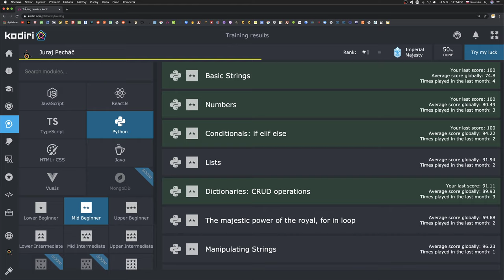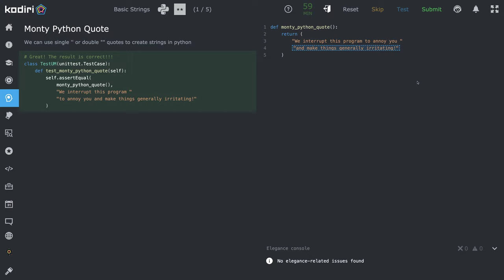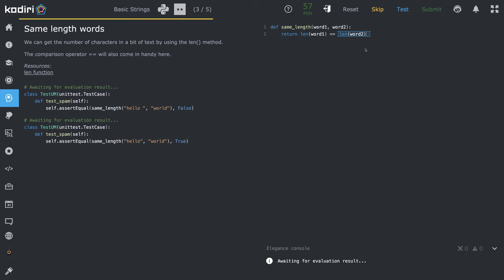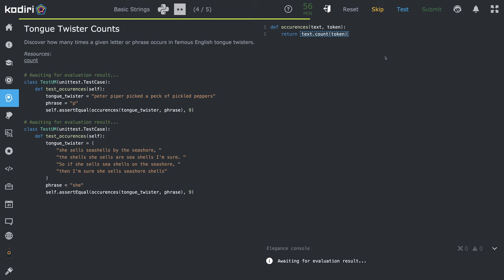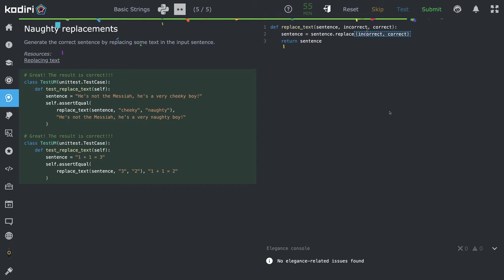1522 👩‍🎤 Základy reťazcov - Python - KodiriSK - stredná začiatočnícka úroveň